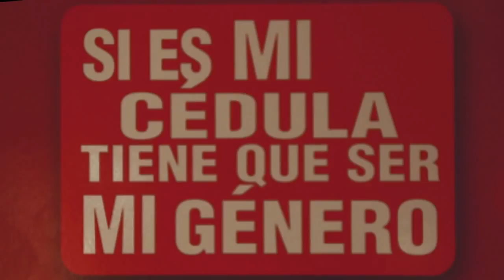Identidad de Género para el Buen Vivir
"La identidad es el pasaporte al ejercicio de derechos y las personas trans no tenemos ese pasaporte". Testimonios de activistas del PACTO TRANS (Ecuador) explican cómo es imposible para las personas trans aspirar al Buen Vivir y al conglomerado de derechos económicos y sociales sin que el Estado reconozca su identidad de género. Contexto: Ecuador, Septiembre de 2014